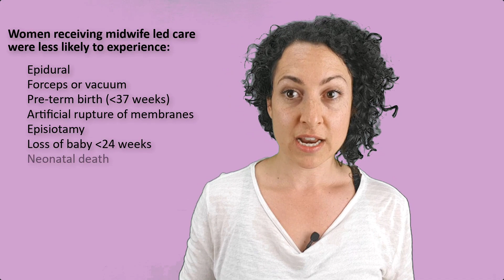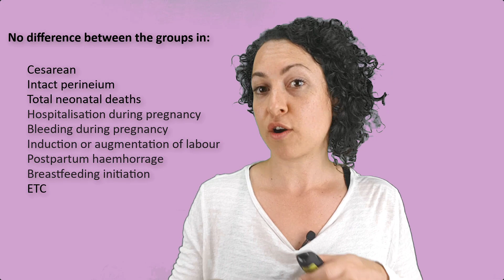Midwife led care better than the other options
In this video Melanie the Midwife reviews the literature on the safety and quality of midwifery continuity of care models.
Sandall et al.Midwifeled continuity models versus other models of care for childbearing women. Cochrane Database of Systematic Reviews 2016, Issue 4